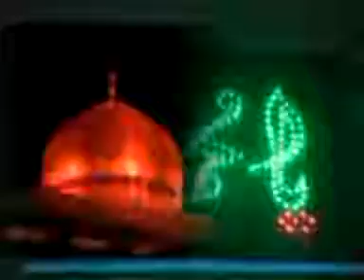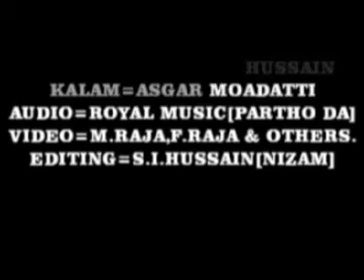ALTAF HUSSAIN KOLKATA 2012